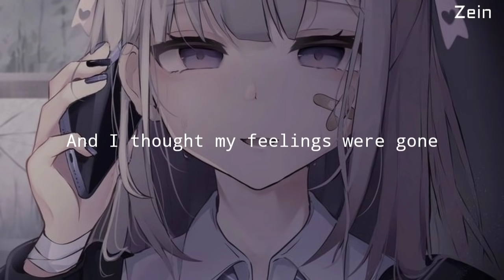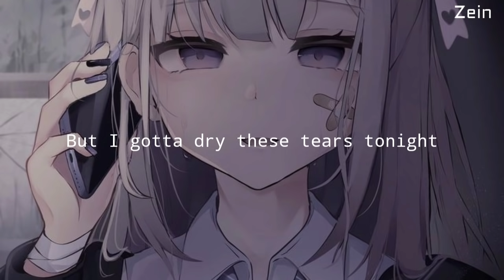Nightcore - 12:51 ( lyrics )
Song Title: 12:51
Original Artist (s): Krissy & Ericka